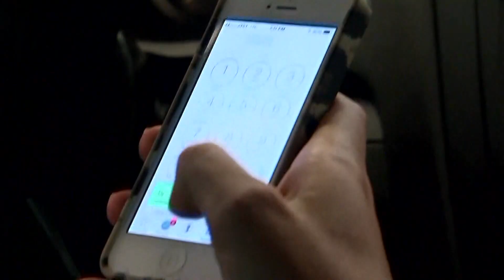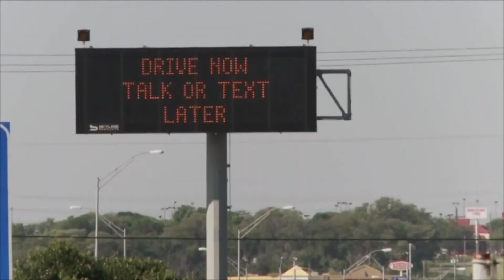The dangers of distracted driving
April is Distracted Driving Awareness Month, so Alliance Insurance Services is giving Triad high school seniors a chance to earn scholarships.

In recognition of April as Distracted Driving Awareness Month, Alliance Insurance Services is giving Triad high school seniors a chance to earn scholarships for college. The company will award three students who can produce the best videos on the dangers of distracted driving.